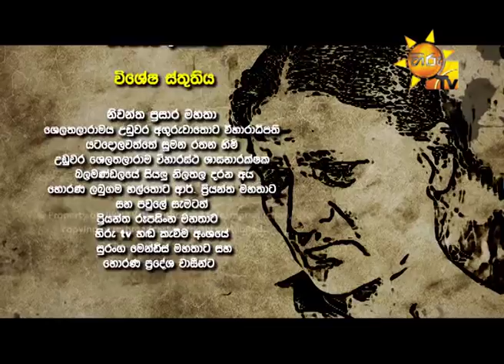Hiru TV Sasara Sewaneli Poya Drama | EP 07 | 2018-01-31